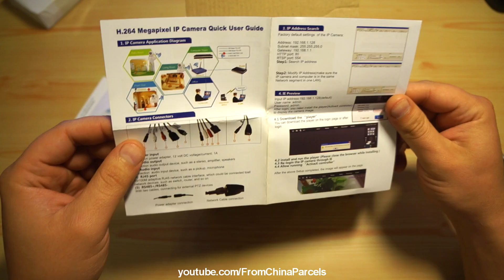📷 WiFi IP CAMERA ESCAM QD900WIFI 2Mp FUll HD 1080p ДЕНЬ/НОЧЬ ЗАЩИТА IP66 С АЛИЭКСПРЕСС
ESCAM QD900 WIFI 1080P Mini CCTV WIFI IP Camera IP66

Waterproof IR 15m, Support Onvif - EU Plug

- 1/2.5" 2MP progressive scan MT9P006 CMOS
- H.264 dual-stream encoding
- HD 1080P, max 15fps@1080P (1920*1080)
- Support WiFi 802.11b/g/n, 150Mbps, support WEP, WPA, WPA2
- IR-CUT 4pcs LEDs, IR range 15m
- Support motion detection and email alarm
- Support DWDR (digital WDR)
- P2P plug and play, easy to use
- QR Code scan support
- Support Onvif v2.2 protocol
- Multiple network monitoring: Web view, CMS view, smartphone view
- IP66 waterproof
- Mini size, ultra-portable
- With retail package
Спецификация камеры:
Brand ESCAM
Model QD900WIFI
Color White
Material Aluminum alloy
Quantity 1Piece
Image Sensor CMOS
Image Sensor Size 1/2.5 Inch
Pixels 2.0MP
Lens 3.6mm
Viewing Angle 62.2`
Video Compressed Format H.264
Picture Resolution 1080P
Frame Rate 25fps
Audio
Input/Output No
Audio Compression Format No
Night vision
Minimum Illumination 0.01Lux
Night Vision Yes
IR-LED Quantity 4
Nigt Vision Distance 15m
Сети
Wireless / WiFi 802.11 b / g / n
Network Protocol IPv4/IPv6, HTTPS, SSL, ICMP, IGMP, SNMP, RTSP, RTP, DNS , TCP , uPnP , IP , UDP , HTTP , SMTP , FTP , DHCP , NTP , DDNS
Supported Systems windows 7 , XP , 7
Supported Browser IE 6.0 and above , Google Chrome , Firefox
SIM Card Slot No
Online Visitor 10
IP Mode Static
Mobile Phone Platform Android , iOS
Спецификация
Free DDNS Yes
IR-CUT Yes
Built-in Memory / RAM No
Local Memory No
Memory Card No
Max. Memory Supported No
Motor No
Rotation Angle No
Zoom No
Supported Languages English , Simplified Chinese
Water-proof IP66
Power Adapter AU Plug
Rate Voltage DC 12V
Rated Current 1A
Дополнительные функции
Certification CE, FCC, RoHS
Габариты и вес
Dimensions 10.7 cm x 6.8 cm x 6 cm